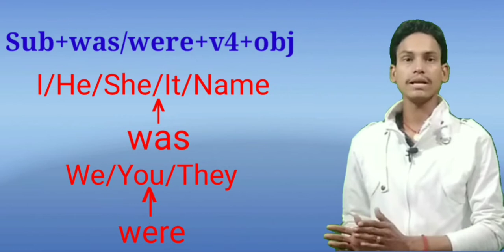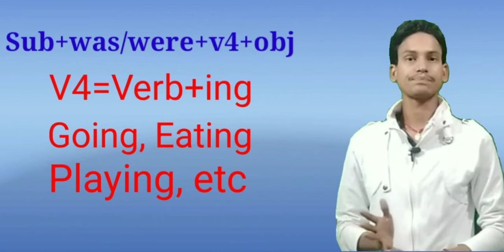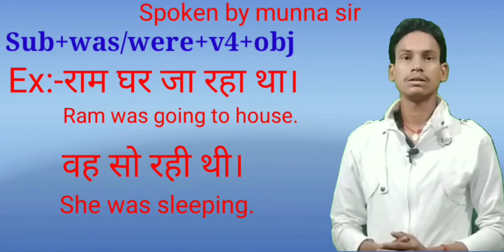Past continuous tense by Munna sir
How to practice English by Munna sir